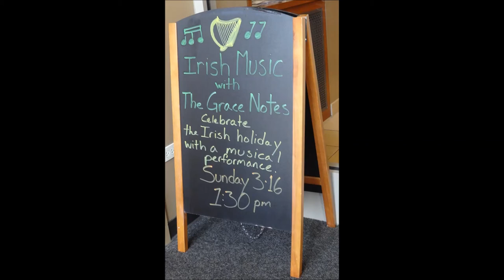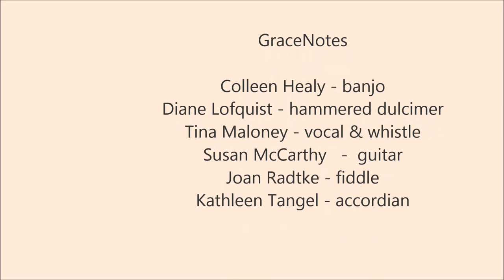GN demo with photos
GraceNotes demo